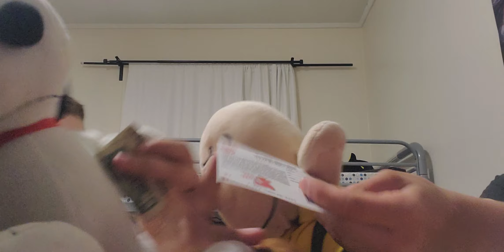SSB MOVIE: Family swap Pt. 1